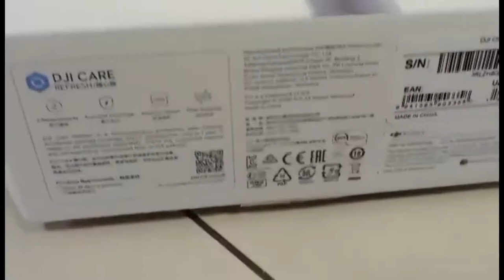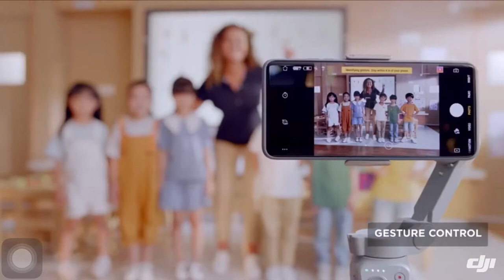Unboxing DJI OM 4 trailer